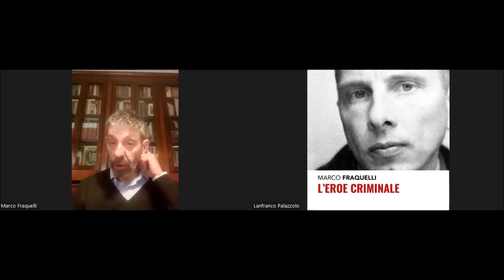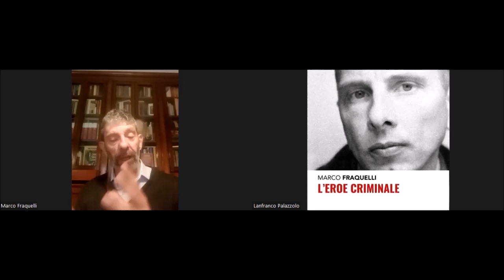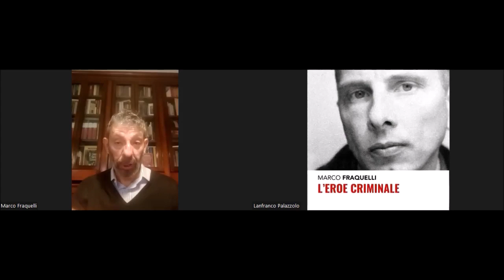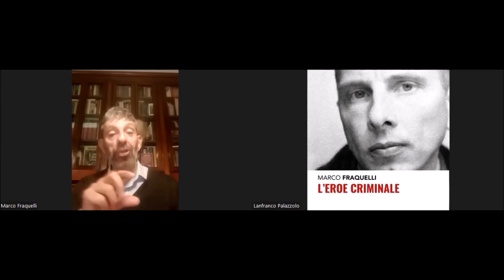"L'eroe criminale. Stepan Bandera e il nazionalismo ucraino" Rubbettino Intervista a Marco Fraquelli